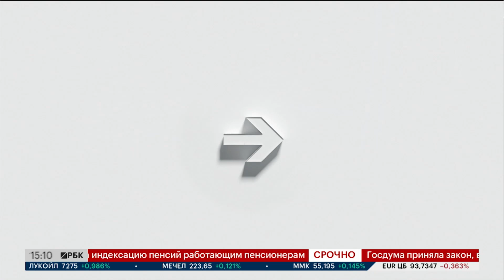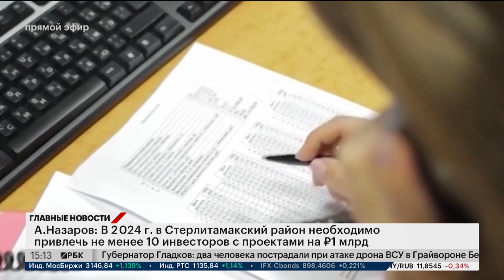Новости 26.06.2024 15:10